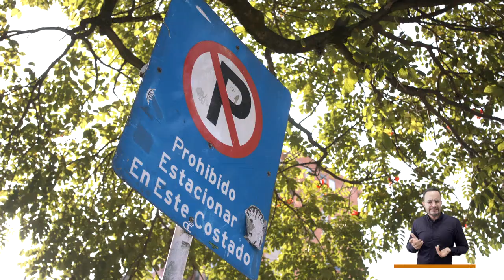Comisión Ciudad del Río [El Concejo somos tú y yo] -Telemedellín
Los vecinos de Ciudad del Río, integrantes de una comisión accidental del Concejo de Medellín, plantean la necesidad de acciones que ayuden a controlar inseguridad, ruido, presencia de indigentes y resolver problemas de movilidad en el sector.